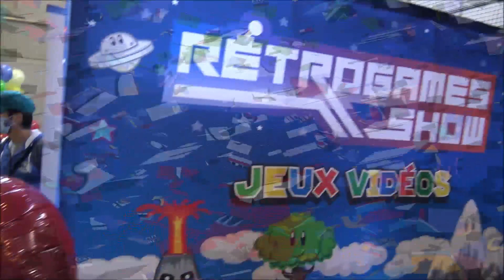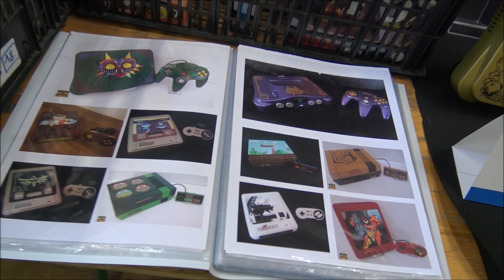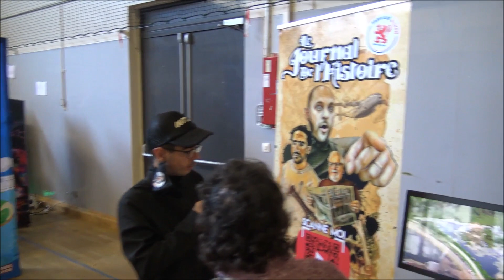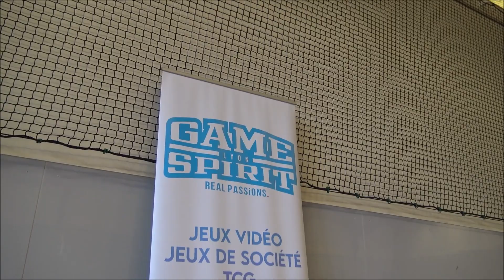Brocante Geek Lyon, Things Past (plein de belles rencontres)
Merci à Dom, Arnaud, Gemba Games, Ryu Hoshi, Bigkam, Colik Fantastik et Retro Polo avec qui j'ai pu échanger ce dimanche 10 Octobre à Lyon.